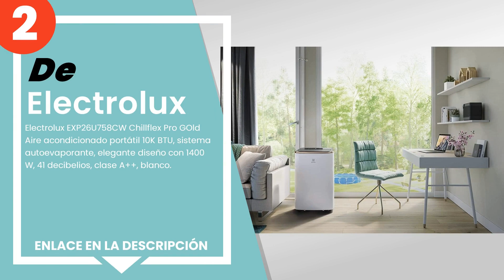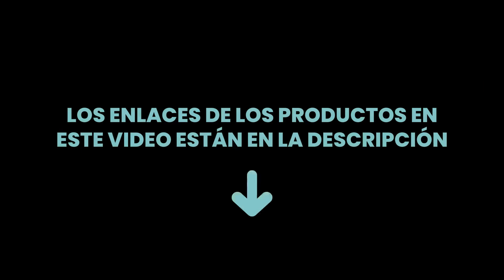Los 4 mejores aires acondicionados portátiles electrolux de 2021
✋ Aquí están los 4 mejores aires acondicionados portátiles electrolux de 2021, disponible en el mercado.

 4) Electrolux B2 _ 0664839 Climatizador Portatil · airflower · ...

 3) Electrolux EXP26U538CW Chillflex Pro 11 Aire acondicionado p...

 2) Electrolux EXP26U758CW Chillflex Pro GOld Aire acondicionado...

 1) Electrolux EXP26U338CW Chillflex Pro 11 Aire acondicionado p...

00:00 - Intro
00:08 - 4) Electrolux B2 _ 0664839 Climatizador Portatil · airflower · ...
01:00 - 3) Electrolux EXP26U538CW Chillflex Pro 11 Aire acondicionado p...
01:36 - 2) Electrolux EXP26U758CW Chillflex Pro GOld Aire acondicionado...
02:20 - 1) Electrolux EXP26U338CW Chillflex Pro 11 Aire acondicionado p...